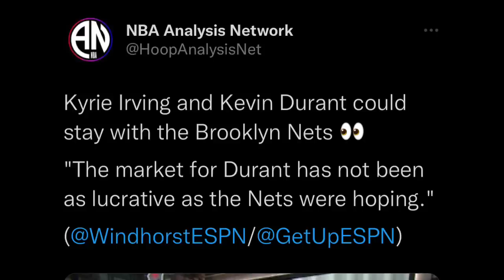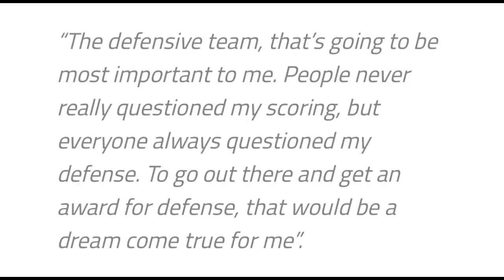KD DI NA ITITRADE? NETS DI NATUTUWA! WIGGINS FOCUS NA SA DEPENSA! BEVERLEY TARGET NG LAKERS AT HEAT